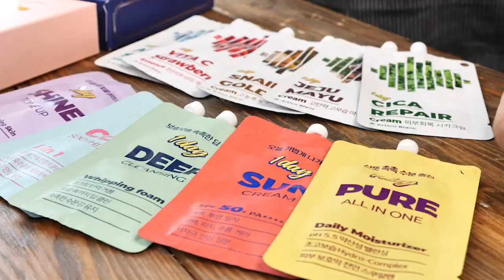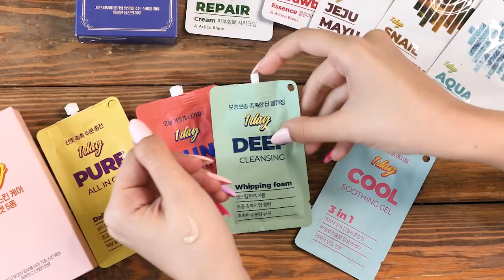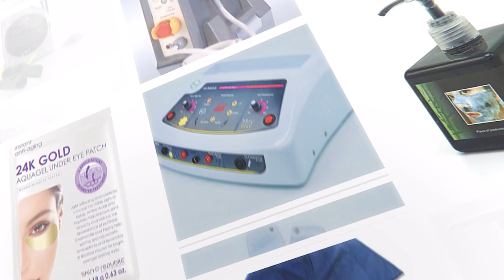بهترین محصول مراقبت پوست کره ای آرتیکو بلنک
خوووووب این هم از ویدیو معرفی محصول فوقالعاده جذاب آرتیکوبلنک که برای مراقبت از پوست شما براتون آوردیم حتما حتما ویدیو رو ببینید و کامنت و معرفی به دوستانتون یادتون نره
 حتما ویدیو رو لایک کنید که حداقل مراقبت از پوستتون یادتون نره و یوتیوب هم این ویدیو رو به بقیه معرفی کنه
جهت تهیه محصول میتونید از طریق دایرکت و یا شماره تماس های رابوطب اقدام کنید
و یا براحتی میتونید از طریق وبسایت رابوطب این محصولو تهیه کنید
اگر ویدیو رو دوست داشتید لایک و کامنت فراموشتون نشه سابسسسکرایییب کنید
برای خرید و خوندن اطلاعات محصولات می‌تونید به سایتمون مراجعه کنید و هم میتونید به صفحه اینستاگراممون سر بزنید و ویدیوهای آموزشی بیشتری ببینید و همچنین با مشاورای رابوطب در ارتباط باشید و هر سوالی دارید ازشون بپرسید:
سایت: